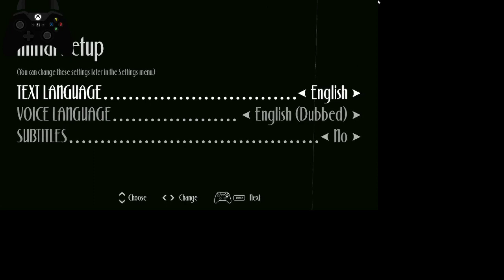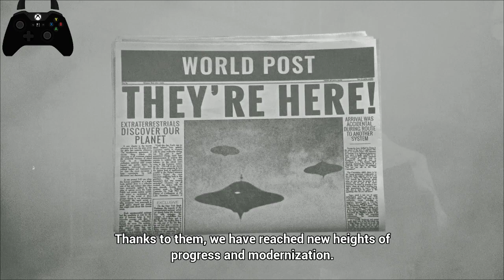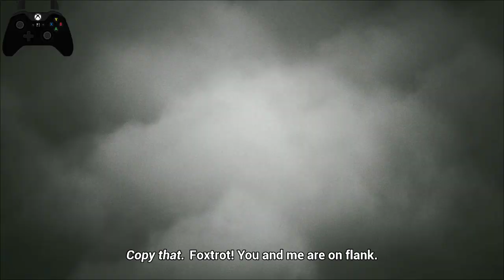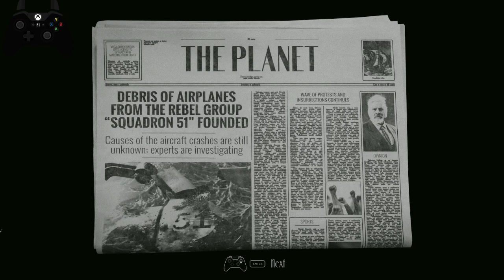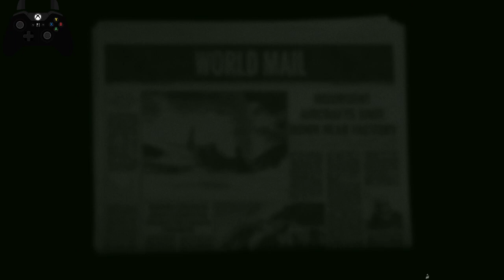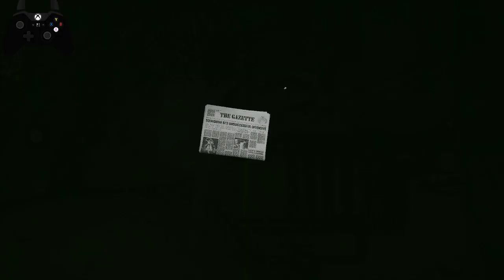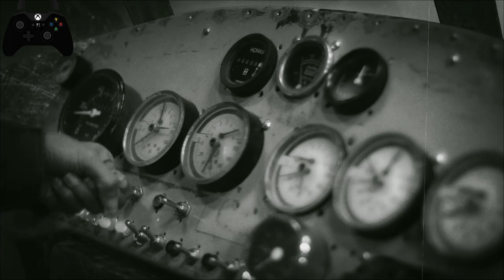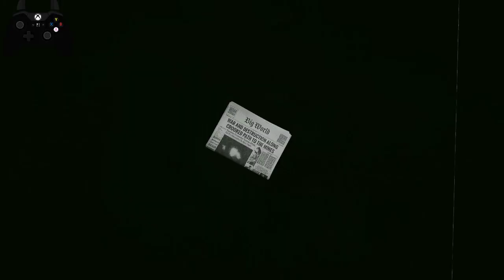Squad 51, what is it?